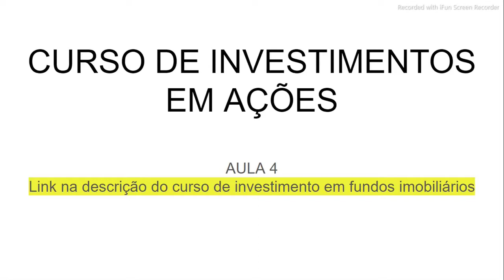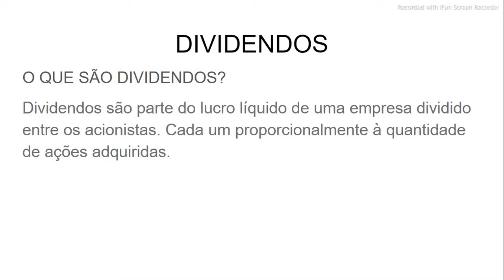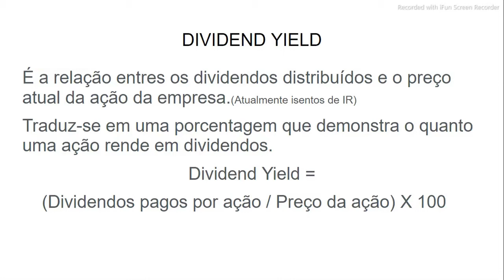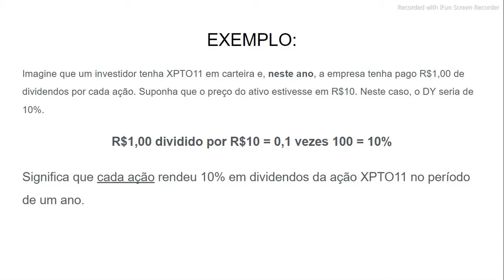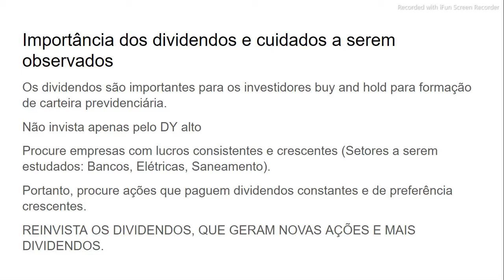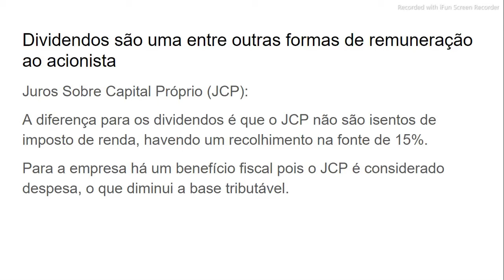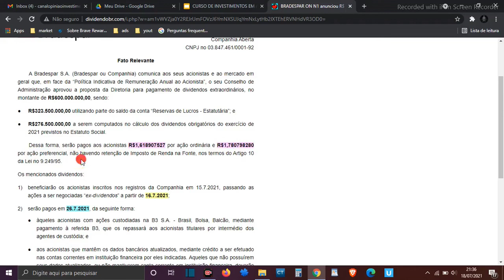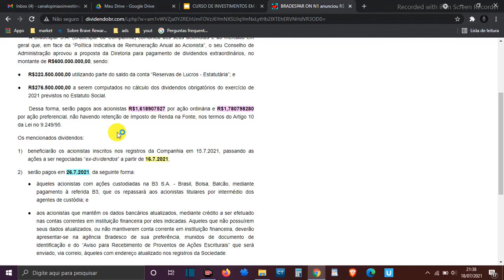Como se Ganha (Dinheiro) com Ações de Dividendos? Curso de Investimento em Ações (#4)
Como se Ganha Dinheiro com Ações de Dividendos? Porque investir em ações de dividendos O que são dividendos  Curso de Investimento em Ações aula 4.

O QUE SÃO DIVIDENDOS?
Dividendos são parte do lucro líquido de uma empresa dividido entre os acionistas. Cada um proporcionalmente à quantidade de ações adquiridas.

DIVIDEND YIELD
É a relação entres os dividendos distribuídos e o preço atual da ação da empresa.(Atualmente isentos de IR)
Traduz-se em uma porcentagem que demonstra o quanto uma ação rende em dividendos.
Dividend Yield = (Dividendos pagos por ação / Preço da ação) X 100

Imagine que um investidor tenha XPTO11 em carteira e, neste ano, a empresa tenha pago R$1,00 de dividendos por cada ação. Suponha que o preço do ativo estivesse em R$10. Neste caso, o DY seria de 10%.
R$1,00 dividido por R$10 = 0,1 vezes 100 = 10%
Significa que cada ação rendeu 10% em dividendos da ação XPTO11 no período de um ano.

Importância dos dividendos e cuidados a serem observados
Os dividendos são importantes para os investidores buy and hold para formação de carteira previdenciária.
Não invista apenas pelo DY alto
Procure empresas com lucros consistentes e crescentes (Setores a serem estudados: Bancos, Elétricas, Saneamento).
Portanto, procure ações que paguem dividendos constantes e de preferência crescentes.
REINVISTA OS DIVIDENDOS, QUE GERAM NOVAS AÇÕES E MAIS DIVIDENDOS

Juros Sobre Capital Próprio (JCP):
A diferença para os dividendos é que o JCP não são isentos de imposto de renda, havendo um recolhimento na fonte de 15%.
Para a empresa há um benefício fiscal pois o JCP é considerado despesa, o que diminui a base tributável.